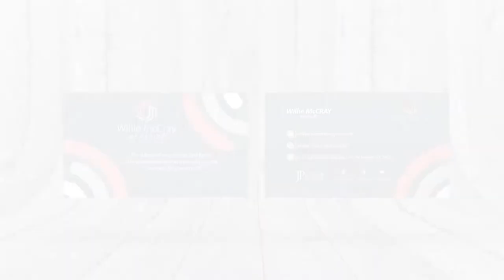House hunting w/ Willie the REALTOR®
Day 1 with my family as a REALTOR® house hunting in DFW and going through the process with my clients even if their my immediate family. Enjoy as we take you on our journey ...

Willie A. McCray Jr.- Licensed Realtor- MLS #0734340
JP & Associates REALTORS® (JPAR) - Arlington